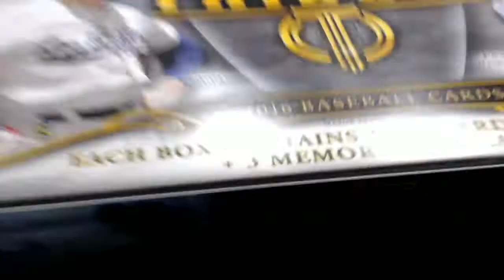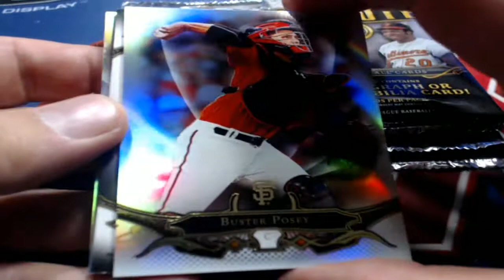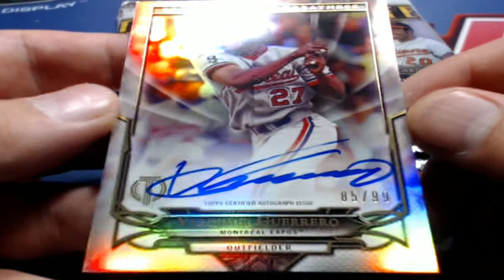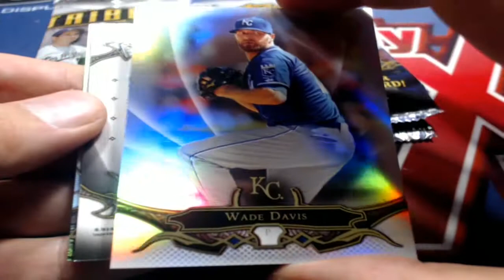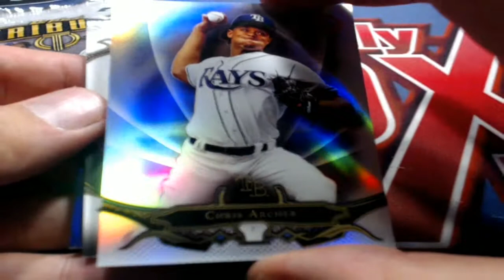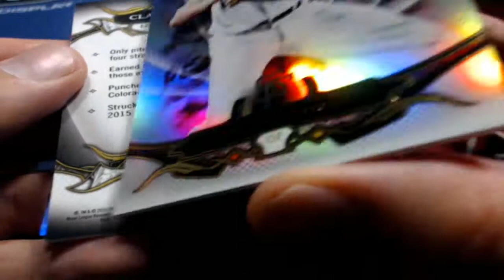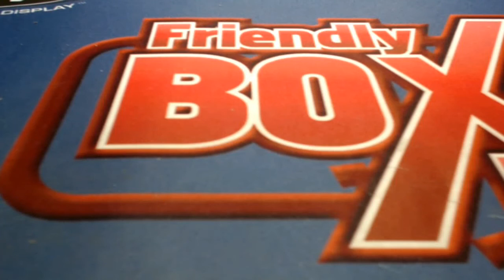2016 Topps Tribute Baseball Box ID JULTRIB102